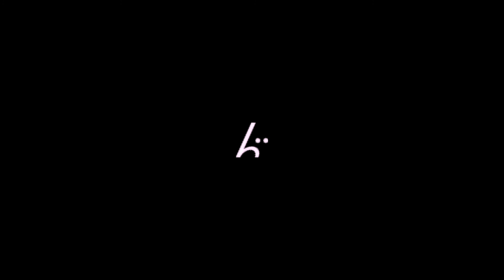んoon / TOKYO FAMILY RESTAURANT × Sí Bheag, Sí Mhór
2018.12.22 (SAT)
んoon × TOKYO FAMILY RESTAURANT

んoonの楽曲タイトルである、渋谷のTOKYO FAMILY RESTAURANTで世界の料理と、世界の民族楽器がコラボレーションした1夜限りのWORLD TOUR。

動画は、んoonの1st EP〝FREEWAY〟に収録されているTOKYO FAMILY RESTAURANTとアイルランドの伝統曲シーベグ・シーモアをアレンジした出演者全員によるアンコール。

・Musicians & Credits

Singer Song Writer＆Sitar player
ミナクマリ（ Minakumari ）

橙 ー Special Trio Set ( Daidai )
大渕愛子 (Fiddle,Vo) 大橋大哉(Gt) 野口明生(Uilleann Pipes , Whistle)

PA : ツバメスタジオ 君島 結 ( Yui Kimijima )

Lighting : 佐藤 円 ( Hitoshi Sato )

Movie : Art Create Team FAT.  青柳、小野澤( Aoyagi , Onozawa )

Edit : Art Create Team FAT. ( Aoyagi )

Photo : Natsuko Miyashita

BIG love & thanks to